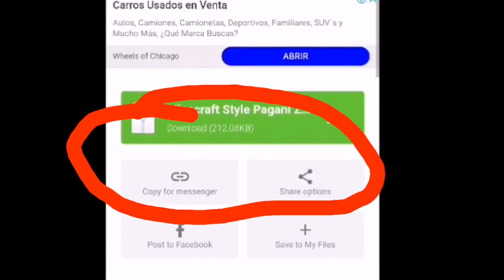MOD DE CARROS PARÁ MINECRAFT PE ANDROID 100%REAL